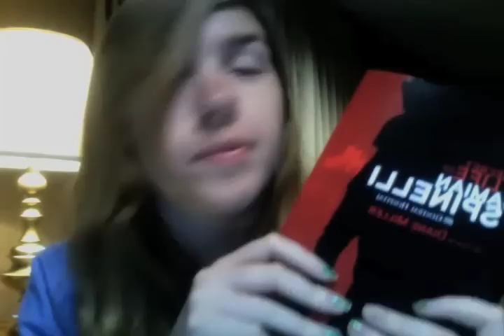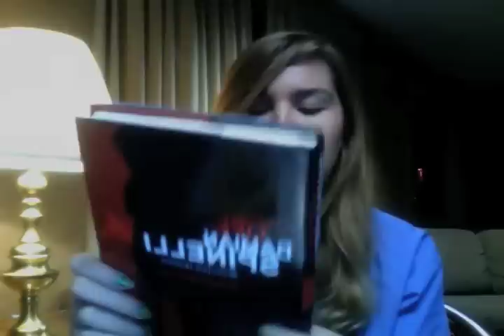Secret Life of Damian Spinelli & More!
For all you General Hospital fans wondering about the Secret Life of Damian Spinelli I have the scoop for you here! Here's a little pre-book video to pump you guys up. I will be posting videos all weekend about the book - Not spoilers, but little tad bits of things you may want to know before you buy it. I plan to have book done and reviewed by Monday.

Spixie ducks from the Wishing Well via ebay are featured in this!

Robert Guza, Jr./ Jill Farren Phelps
General Hospital
c/o ABC - TV
4151 Prospect Avenue

Brian Frons
President - ABC Daytime Programming
2300 Riverside Drive

Anne Sweeney
President, ABC
ABC - TV
500 South Buena Vista